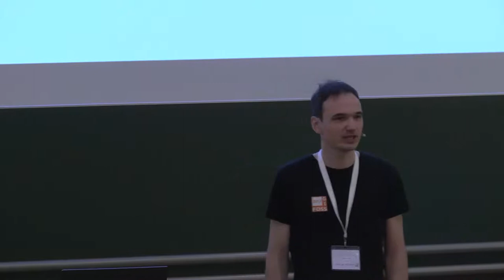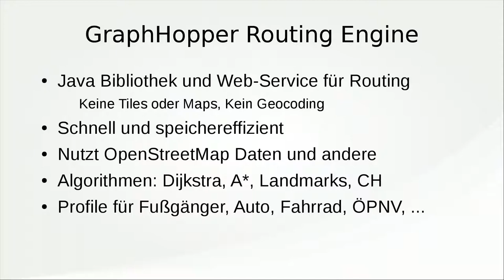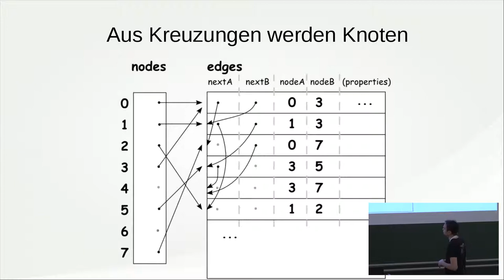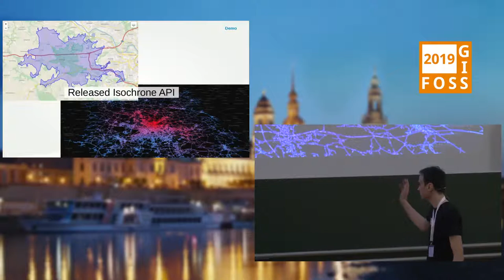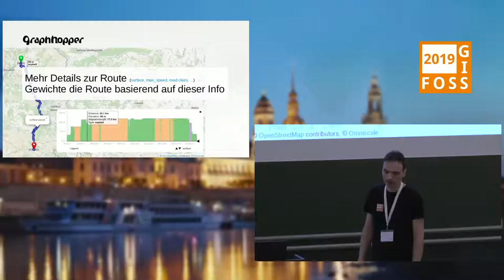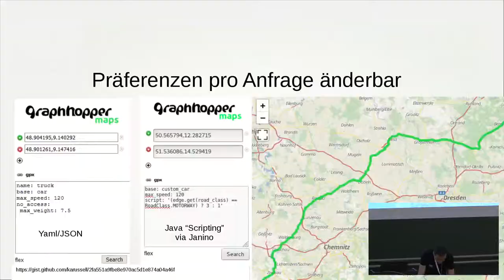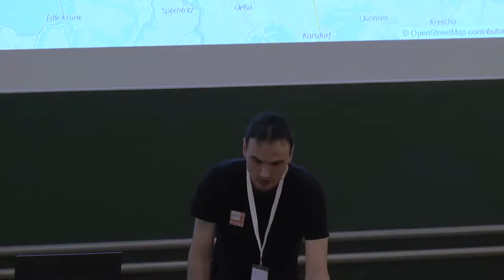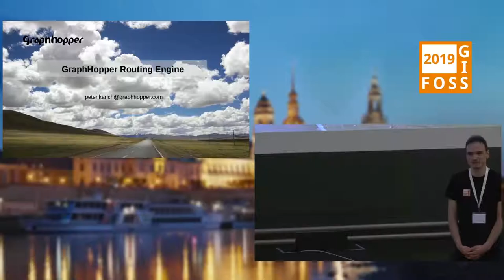2019 - GraphHopper-Routing-Engine – Einblicke und Ausblick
Der Vortrag wird Einblicke in vergangene und aktuelle Entwicklungen liefern. Auch wird ein Ausblick auf kommende Features nicht fehlen.

Die GraphHopper Routing-Engine ist eine der bekanntesten Open Source Routing-Engines und unterliegt natürlich einer ständig Weiterentwicklung. In dem Vortrag wird auf das neue Feature der Isochrone-Berechnung, das neuen Web-Dropwizard Framework und auch auf zukünftige Entwicklung, wie der leichteren Flexibilisierung u. v. m., eingegangen. Evtl. mit Demo.

Peter